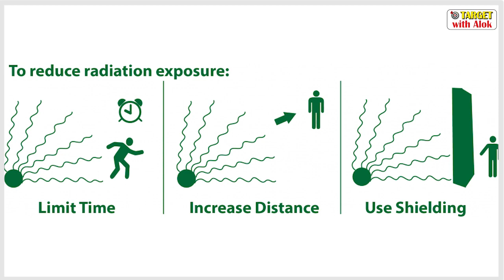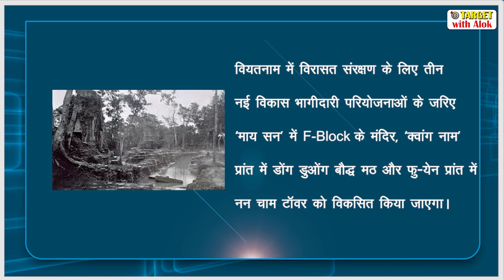India - Vietnam Agreements ,2020 भारत - वियतनाम शिखर सम्मेलन और प्रमुख समझौते Current Events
आज के Current Events कार्यक्रम का विषय है --

'भारत - वियतनाम शिखर सम्मेलन और प्रमुख समझौते '

इस विडियो में उपर्युक्त विषय से संबंधित महत्त्वपूर्ण बिंदु निम्न हैं, जो आपकी आगामी परीक्षाओं में उपयोगी सिद्ध होंगे-

- भारत - वियतनाम व्यापक रणनीतिक भागीदारी
- शांति , समृद्धि और लोगों के लिए संयुक्त दृष्टिकोण
- प्रतिरक्षा , पेट्रो रसायन , परमाणु  उर्जा , नवीकरणीय ऊर्जा , कैंसर उपचार
- वियतनाम विरासत संरक्षण
- भारत - वियतनाम दक्षिण चीन सागर साझेदारी
- विश्लेषण